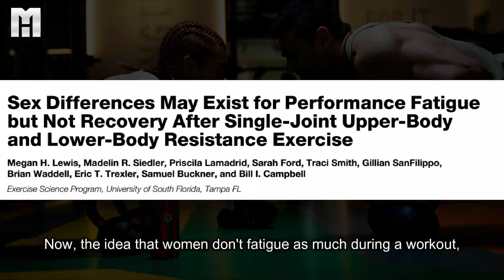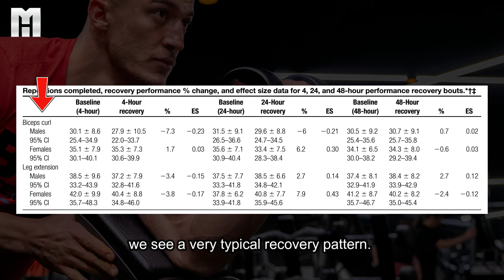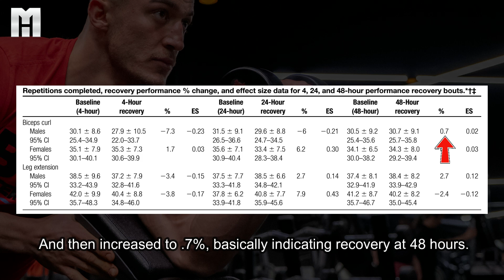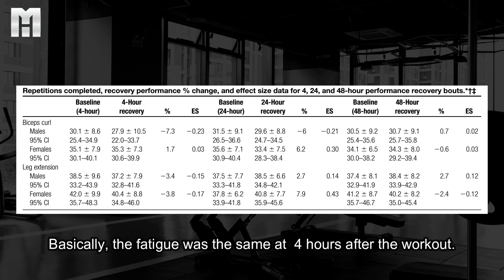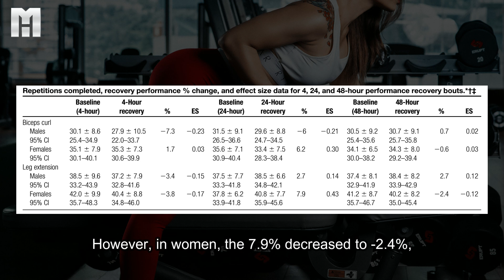Do women recover faster than men?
Do women recover faster than men?  I go into more details in the study, along with my method of differentiating between men and women in training program design.